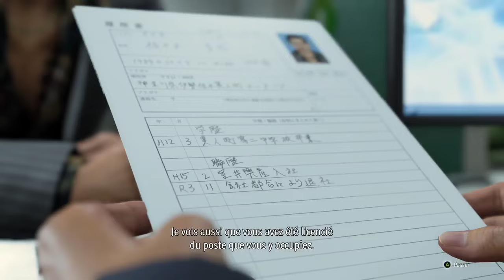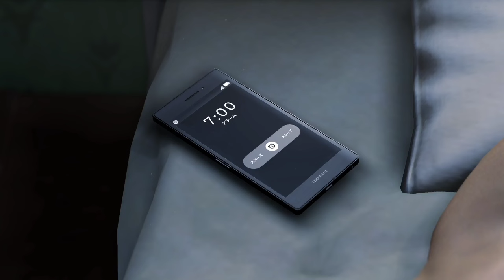Like a Dragon Infinite Wealth verdict de ManuForzaJuve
Bonjour tout le monde.Aujourd'hui Manu Forza Juve parle de Like A Dragon Infinite Wealth.